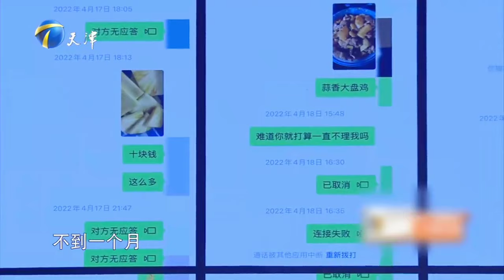女友和異性暧昧不清惹怒男友，現場曝光聊天記錄求安慰